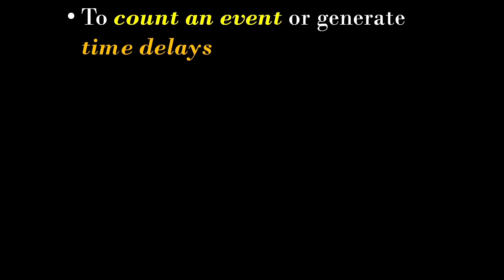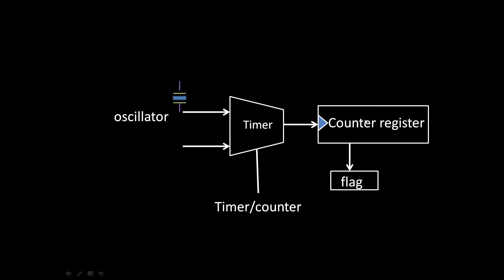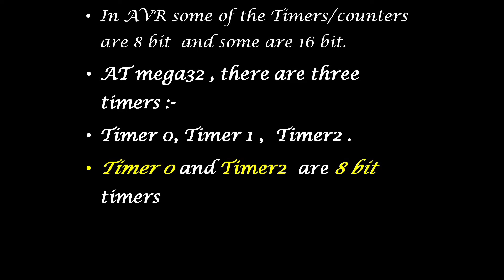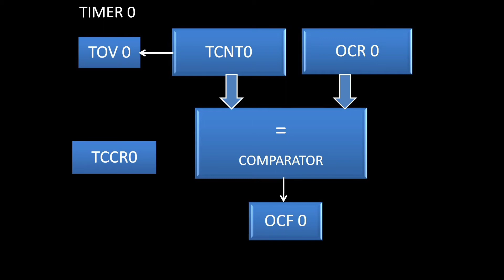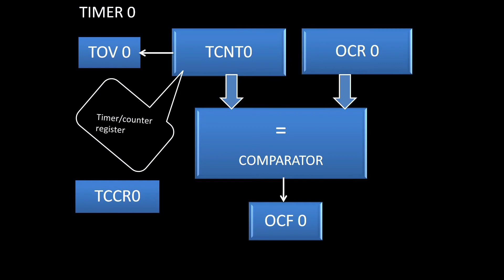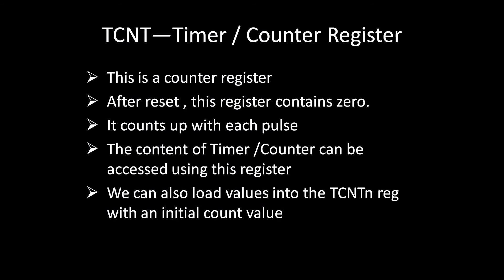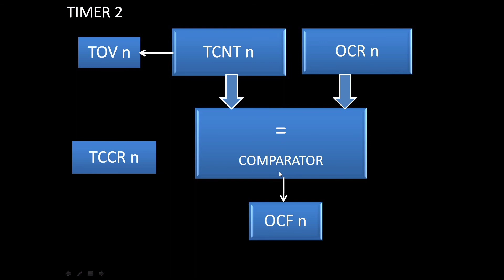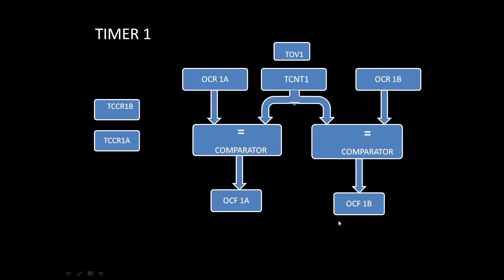Atmega32 Timers and Counters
This video tutorial will help you to learn about timers and counters in Atmega32. In this tutorial we also look into applications of timers ,structure of AVR Timers , TCCR ,TCNT , OCR ,TOV and OCF registers.